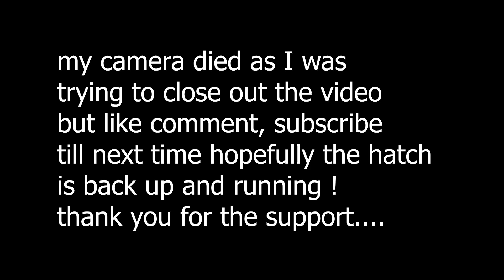UPDATE UPDATE UPDATE